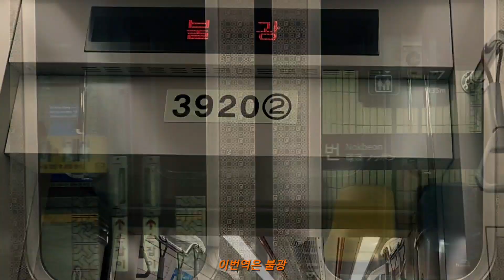[교통합작/단품] 추억을 그리다 7파트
음원: vvvf319001님이 수고해주셨습니다.
영상: 분뎃 (본인)

합작: 추억을 그리다 (최종 파기 결정)

자료출처:
vvvf319001 [무악재역 역명판, 6호선 연신내역 진입]
분뎃 (본인) [나머지 자료들]

- 교통합성이라는 곳에 들어온 지 약 1년 만에 합작 파기라는 경험을 해보는군요... 정말 열심히 준비한 합작이었던 것 같았는데 이렇게 결국 파기가 된다니 정말 아쉽습니다.

- 앞부분 와리가리 부분을 박자에 맞게 하려고 노력 했는데 조금 아쉽게 나온거 같네요...